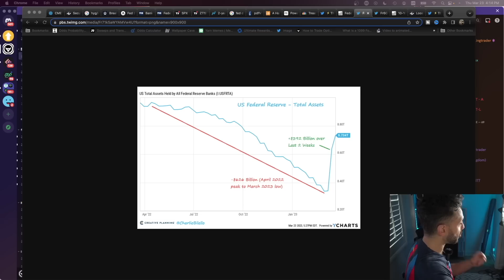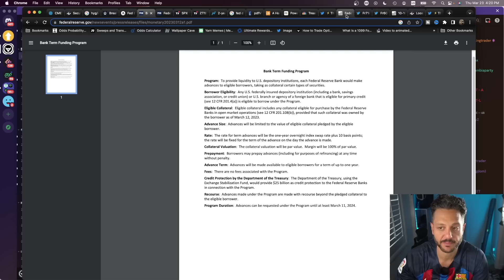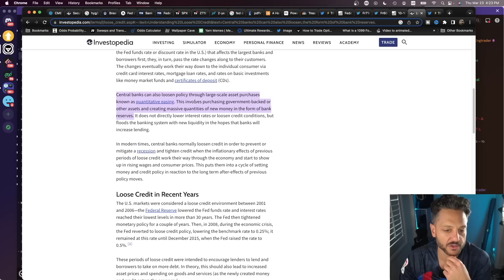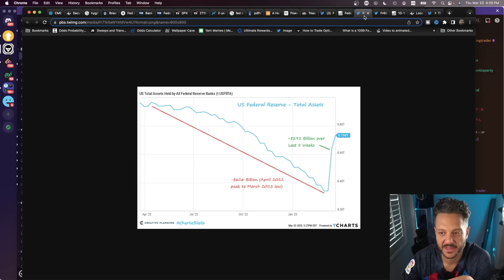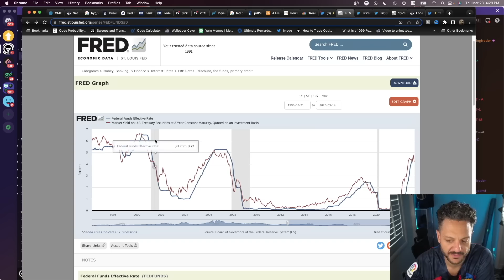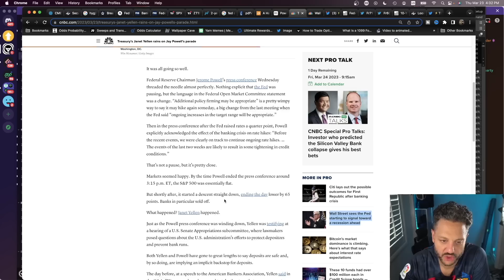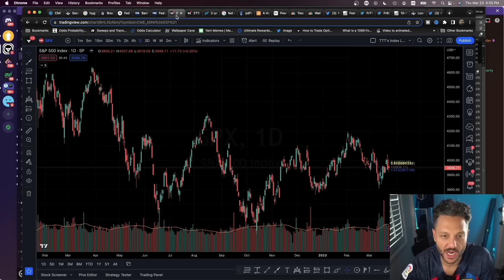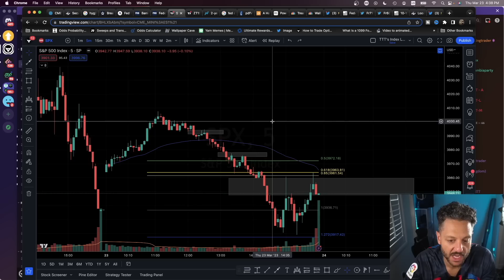[SHOCKING] The Fed Just Gave the Banks $400 Billion in 2 Weeks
In this video, we'll be discussing the recent news that the Fed's balance sheet has increased by almost $400 billion dollars in response to the banking crisis. This news comes just a day after the FOMC rate hike decision of 25 basis points, which was implemented by Fed Chairman, Jerome Powell.

Many people are wondering whether this move is inflationary and whether it's a sign that a recession is near. To answer those questions, we need to take a closer look at what's happening.

First, let's talk about the Fed's balance sheet. The balance sheet is a record of the Fed's assets and liabilities. When the Fed buys assets, like Treasury bonds or mortgage-backed securities, it adds them to its balance sheet. This increases the amount of money in circulation, which can be inflationary if it's not accompanied by corresponding increases in production and output.

The Fed's balance sheet increased by almost $400 billion dollars in response to the banking crisis. This move was aimed at injecting liquidity into the market to stabilize it and prevent a collapse. While this injection of liquidity could be inflationary in the long run, it's important to remember that it was a necessary move to prevent a financial meltdown.

Now, let's talk about the FOMC rate hike decision. The Fed raises interest rates to prevent inflation and to promote economic stability. However, raising interest rates too quickly can also cause a recession by slowing down economic growth. In this case, the Fed raised rates by 25 basis points, which is a relatively small increase.

So, are these signs that a recession is near? It's difficult to say. While the increase in the Fed's balance sheet and the rate hike decision could be interpreted as warning signs, it's important to remember that the economy is still growing, albeit at a slower rate than in previous years.

Overall, it's important to pay attention to these developments and to keep an eye on indicators of inflation and economic growth. However, it's also important not to jump to conclusions and to remain calm and patient as the situation develops.

LINKS ⛓️